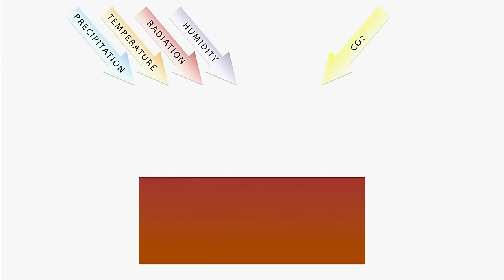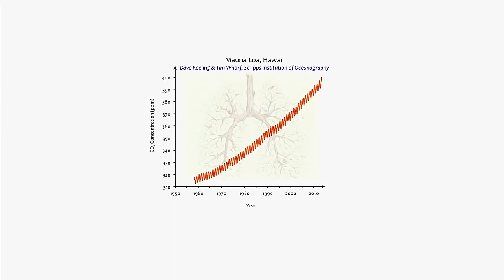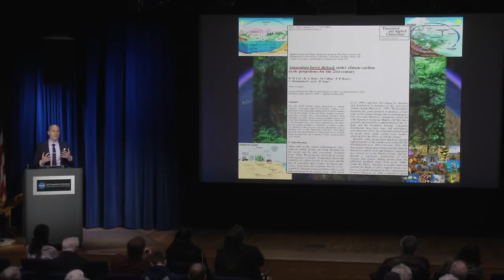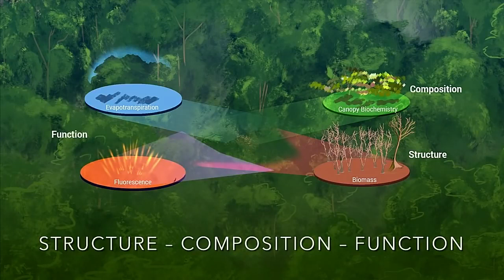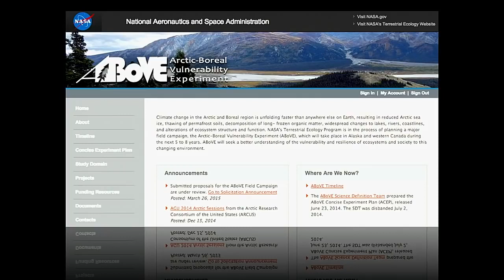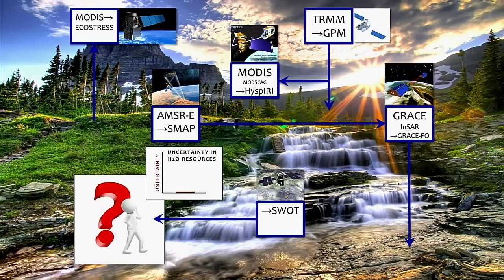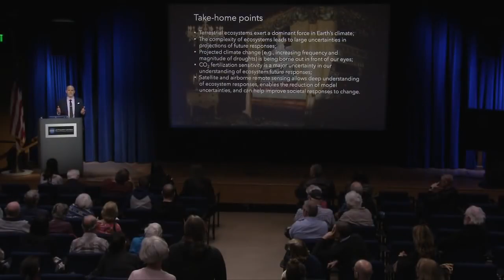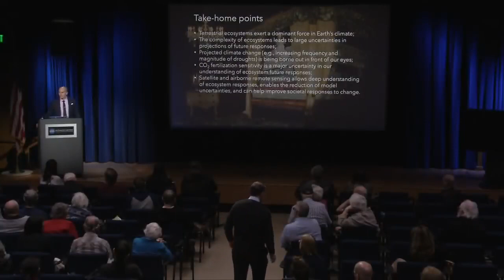The Fate of Earth’s Ecosystems (Live NASA talk)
JPL use satellite observations and sophisticated modeling to understand how Earth's carbon, water and nutrient cycles are linked, and their impacts on the Earth system as a whole. This talk will give an overview of the latest remote sensing datasets and model developments from JPL, and discuss Earth’s ecosystems in a changing climate.
Speaker: Josh Fisher, Science Lead, NASA ECOSTRESS Mission